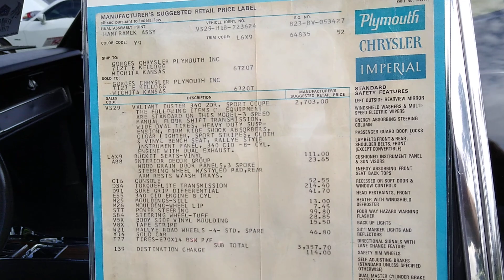Tom's unrestored 71 Duster 340 survivor interview